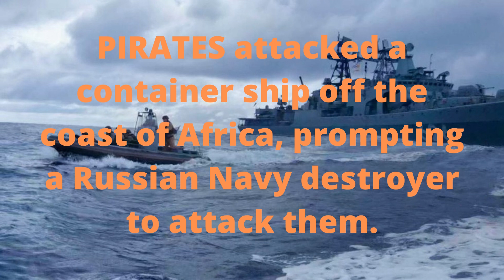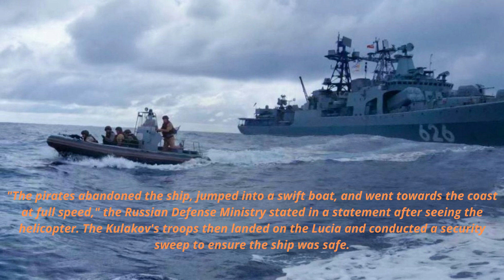Russian Navy attack Nigerian Pirates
"The pirates abandoned the ship, jumped into a swift boat, and went towards the coast at full speed," the Russian Defense Ministry stated in a statement after seeing the helicopter. The Kulakov's troops then landed on the Lucia and conducted a security sweep to ensure the ship was safe.